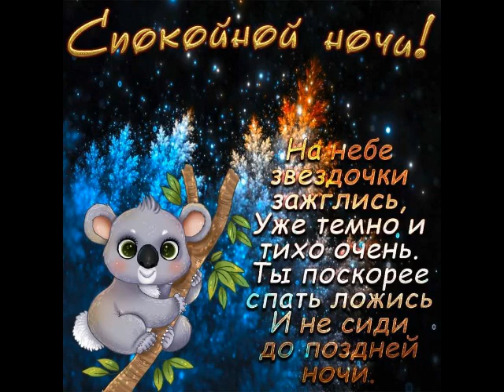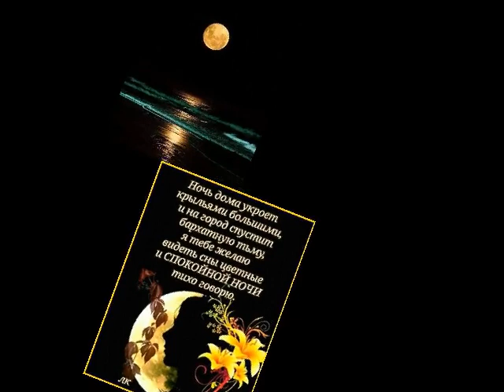Спокойной ночки,сладеньких снов от ТАТЬЯНОЧКИ.) (ж)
Споки ноки